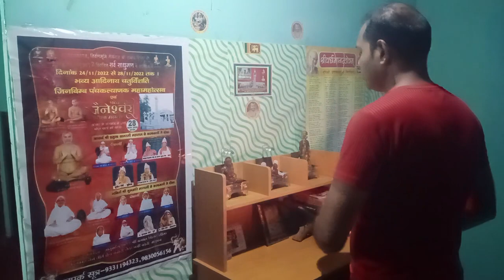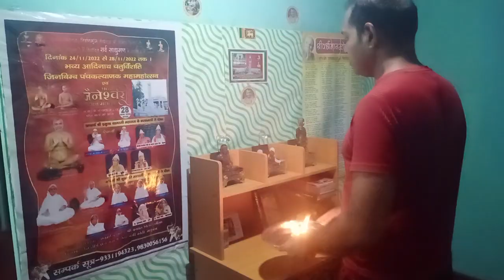संध्या आरती अहिंसा केंद्र kotugoda, Sri Lanka (2.12.2022)